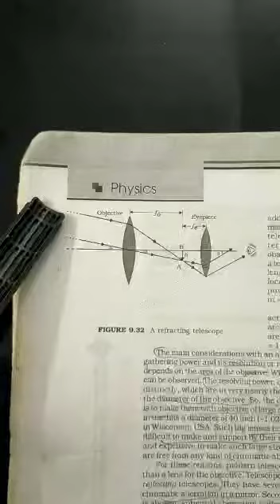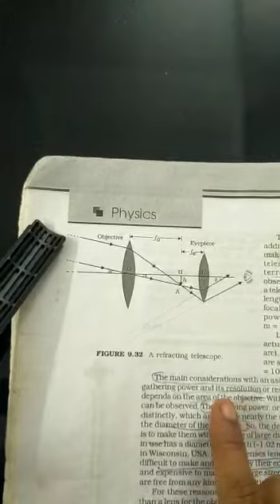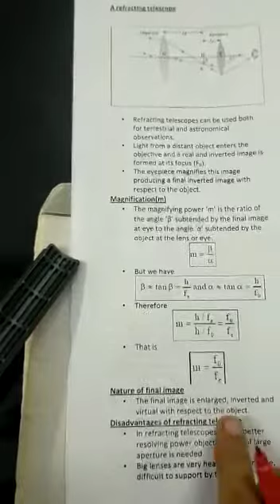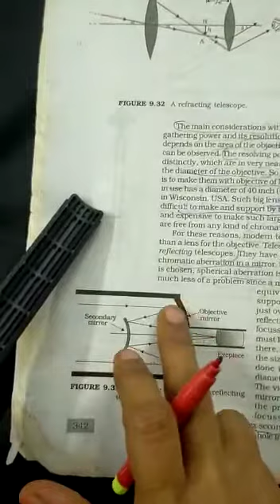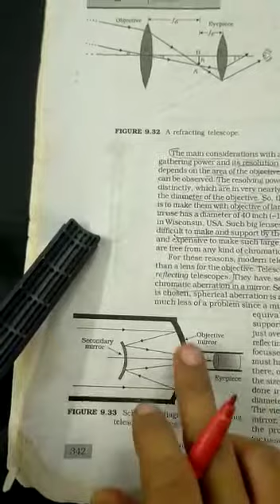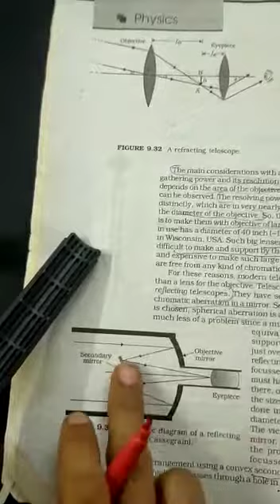+2 Chapter 9 Telescopes